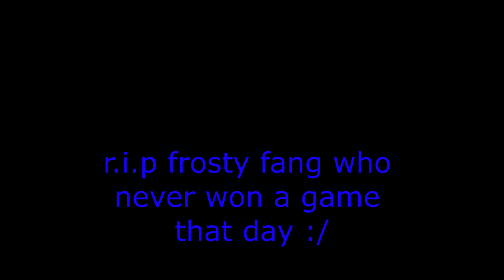funny moments with frosty and friends